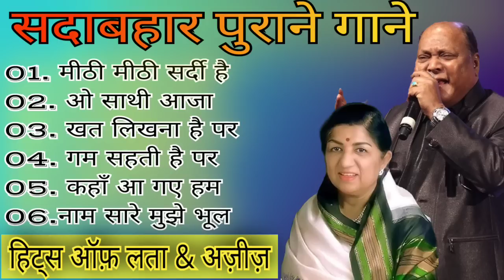हिट्स ऑफ़ लता & अज़ीज़ || Best Love Songs!Lata !!Mohammed Aziz ! Back to Back Superhit Love Sad Gaane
01. मीठी मीठी सर्दी है

02. ओ साथी आजा

03. खत लिखना है पर

04. गम सहती है पर

05. कहाँ आ गए हम

06.नाम सारे मुझे भूल

लता मंगेशकर,लता मंगेशकर गीत,लता मंगेशकर 2019,हिट ओफ लता मंगेशकर,लता मंगेशकर के सुपरहिट सोंग्स,लता मंगेशकर सर्वश्रेष्ठ गीत,लता मंगेशकर के सुपरहिट गाने,लता मंगेशकर दुःख भरे गीत,लता मंगेशकर के दर्द भरे गाने,लता मंगेशकर के सर्वश्रेष्ठ,हिट ऑफ़ लता मंगेशकर,लता मंगेशकर के हिट गाने,लता मंगेशकर के दर्द भरे गीत,लता मंगेशकर के पुराने गाने,मुकेश और लता मंगेशकर के हिट गीत,किशोर कुमार लता मंगेशकर के हिट गाने,किशोर कुमार और लता मंगेशकर के हिट गाने,किशोर & लता के गाने